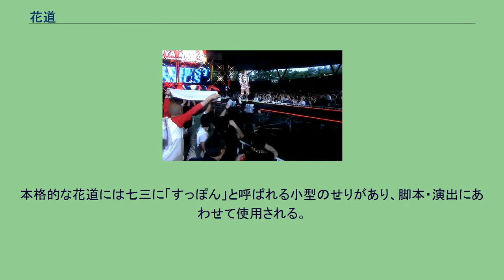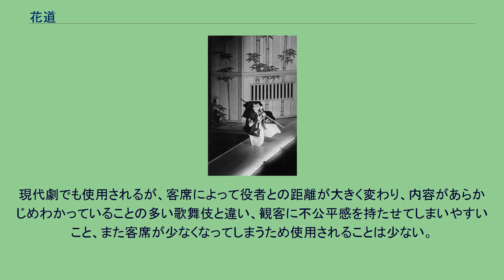花道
花道上の二代目市川猿之助の弁慶 花道（はなみち）は、劇場や芝居小屋などで、舞台から客席を縦断するように同じ高さで張り出したもので、舞台の延長としてここでも演技が行われる。
舞台からひと続きの廊下のように見える。
歌舞伎等が行われる劇場では役者が舞台上に出入りするために使い、下手（しもて＝客席から向かって左側）よりにあるものを本花道、上手（かみて）よりを仮花道という。
仮花道は臨時に設置されることが多く、常設の劇場はまれであるが、近年では必要に応じて花道自体を昇降させて客席と切り替える機構（花道迫り）を備えた劇場もある。
舞台から見て花道のつきあたりには鳥屋（とや）という花道に出るための控えの部屋があり出入口には揚げ幕がかけられている。
花道の名前の由来は、役者に祝儀（花）を通路で渡したことからその名がついたとも言われる。
舞台設備としての起源は能楽の橋懸（はしがかり）に由来するとされる。
歌舞伎では花道から登場する人物は、七三の位置（花道を十等分して舞台から三分、揚げ幕から七分の位置）で一旦動きを止め、短い演技（長いこともある）を見せるのが定石である。
本格的な花道には七三に「すっぽん」と呼ばれる小型のせりがあり、脚本・演出にあわせて使用される。
観客から見て二次元的な存在の舞台上から、役者が客席側に出ることで三次元的な演出を可能にしている点で、演劇史上特筆すべきものといえる。
現代劇でも使用されるが、客席によって役者との距離が大きく変わり、内容があらかじめわかっていることの多い歌舞伎と違い、観客に不公平感を持たせてしまいやすいこと、また客席が少なくなってしまうため使用されることは少ない。
プロレスにおける花道（2014年8月撮影）